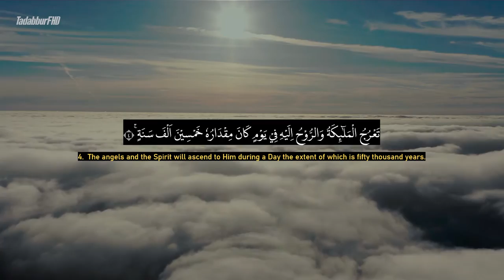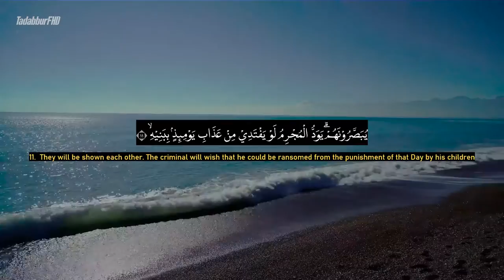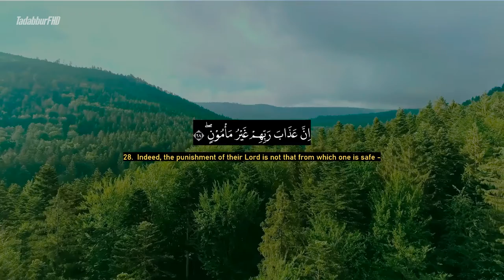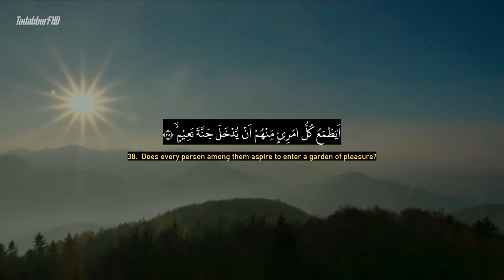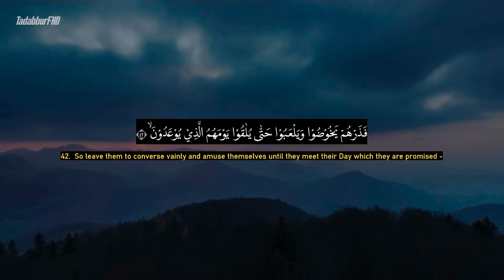Surah Al Ma'arij - Ahmad Al-Shalabi [ 070 ] I Beautiful Quran Recitation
al-Maʻārij (Arabic: المعارج‎, “The Ascending Stairways”) is the seventieth chapter (sūrah) of the Qur'an with 44 verses (āyāt). The Surah takes its name from the word dhil Ma'arij in 3rd ayah. The word appears twice in the Quran. Abdullah Yusuf Ali an Indian Islamic scholar introduces the surah as “This is another Islamic eschatology Surah closely connected in subject matter with the last one. Patience and the mystery of Time will show the ways that climb the Heaven. Sin and Goodness must each eventually come to its own.”

Classification : Meccan
Other names : The Heights, The Ladders, The Stairways, The Ways of Ascent
Surah to : 70
Position Juzʼ : 29
No. of verses : 44